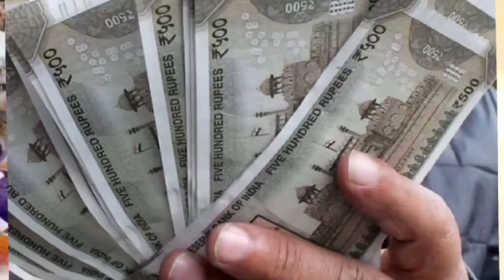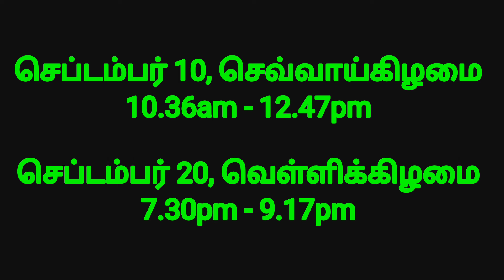மைத்ர முகூர்த்தம் செப்டம்பர் 2024 தேதிகள் |Maitreya Muhurtham September 2024 Date & Timings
இந்த வீடியோவில்,கடன் சுமை தீர்க்கும் மைத்ர முகூர்த்தம்  இந்த ஆகஸ்ட்  2024 ஆம்  ஆண்டு  மாதத்தில்  எந்தெந்த தேதிகள் வருகிறது, மற்றும் மைத்ர முகூர்த்தத்தின் சிறப்புகள் பற்றியும் தெளிவாக உள்ளன. பார்த்து பயன் பெறுங்கள்.

இந்த முக்கியமான மைத்ர முகூர்த்தம் ஆகஸ்ட்  2024 தேதிகளை பயன்படுத்தி தீராத கடன் சுமையில் இருந்து வெளி வாருங்கள்.

devotees spiritual_world aanmeegakuripugal aanmeegasinthanai aanmeega thagaval#ஆன்மீகரகசியங்கள்